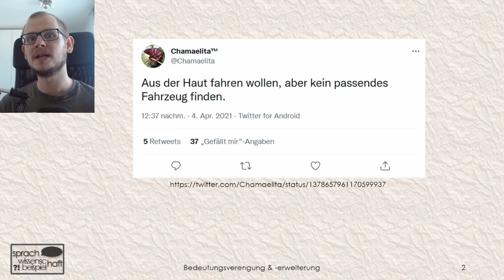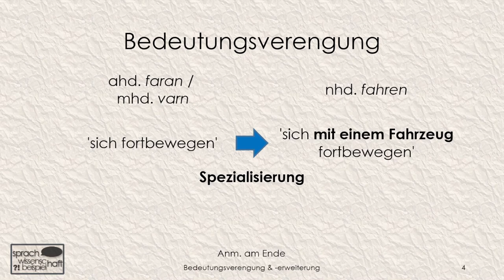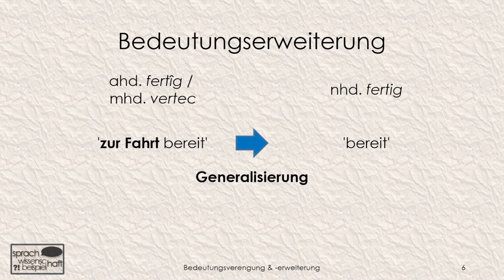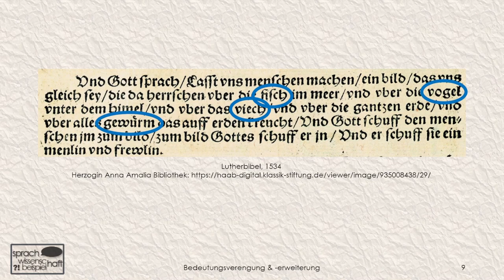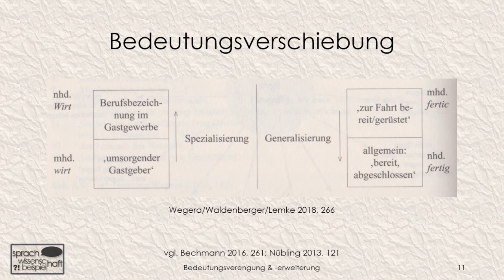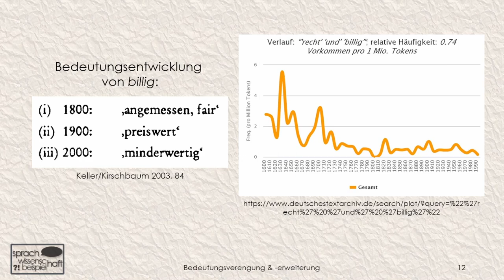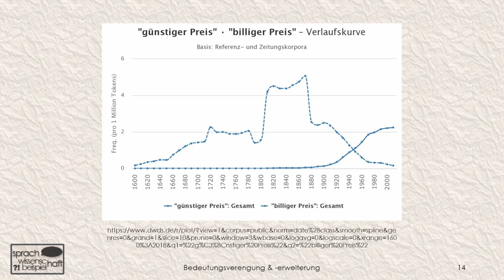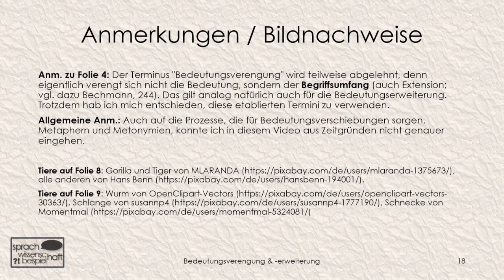Aus der Haut fahren 🚗 – Bedeutungswandel: Bedeutungsverengung & -erweiterung 🗨️ Sprawib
Auf diesem Kanal gibt es schon einige sprachhistorische Videos. Meist lag der Fokus aber auf phonologischen, graphematischen oder morphologischen Entwicklungen. In diesem Video geht es aber um die Verschiebungen in der Semantik. Alte Bedeutungen von Wörtern finden sich manchmal in Phraseologismen, aber auch der Vergleich von verschiedenen Sprachen kann erhellend sein.